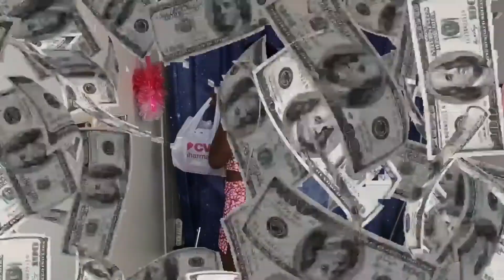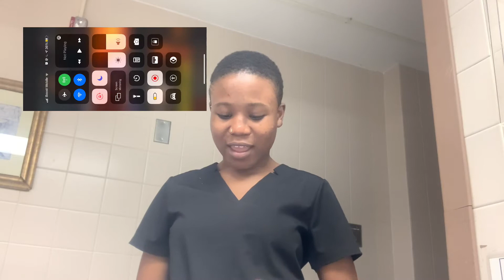What was the goal with this surgery | Reaction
Let’s get to 10 thousand sub together doing a giveaway let me know what y’all want
•make sure to comment and share
🙏🏽 thank you for all  your support and being true supporters🙏🏽
Twitter: GiGi in real life
Chime: We’ll both get $50 when you open a Chime bank account and set up direct deposit!

Check out some of my videos:
The best affordable preplucked bob wig

My everyday makeup tutorial

How I install my wigs  for beginners

Reactions:
 Flight reacts can’t read

Lyta- worry (officially music video) Reaction

I edited a pepper pig episode for the meme

I’ll beat you ( Mark Angel comedy)

 Lyta - Monalisa (official music videos) ft Davido| reaction

Challenges:
Perfection

100 chewing gums

Chubby bunny

Spin and eat

Saying goodbye to your childhood

Attention All companies
Attention All companies